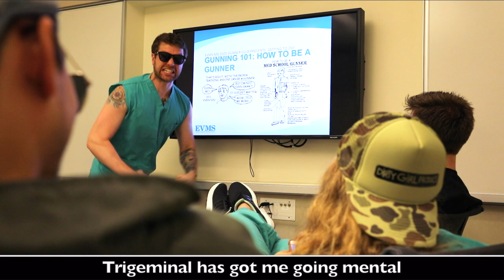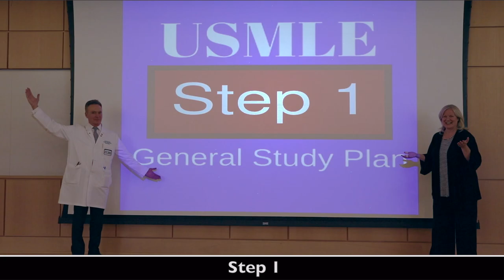The M1 Marathon (EVMS Class of 2020 Music Video)